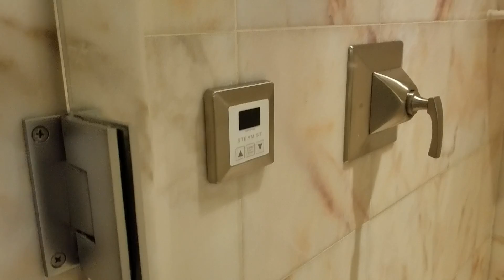Bellagio Penthouse Fountain View Suite #32006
Bellagio Penthouse Fountain View Suite #32006, 32nd floor, 1536 sq ft. These suites located from 29 to 36 floor in main tower and have private elevator access near VIP lounge.

Please note that Strip View or regular Penthouses are not the same.  In order to get direct frontal view of the fountains you need to specifically book Fountain View location.

Recorded with Note7 in November 2016.